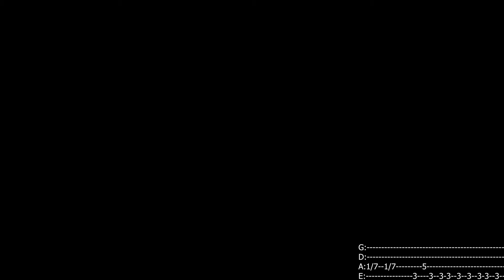Joji & Diplo - Daylight Bass Cover with (+TABS)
My Bass is a: Fender Squier Affinity Series Precision Bass PJ IL Black
Amp: Fender Rumble LT25

Recorded with: Ableton Live 10